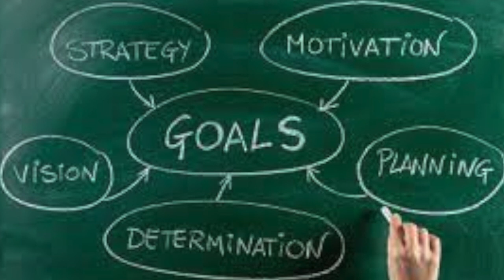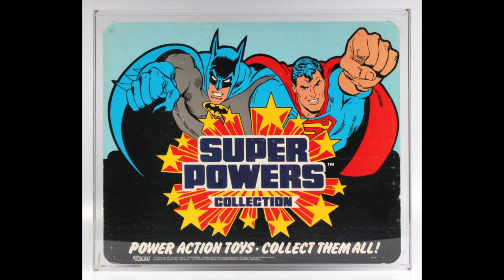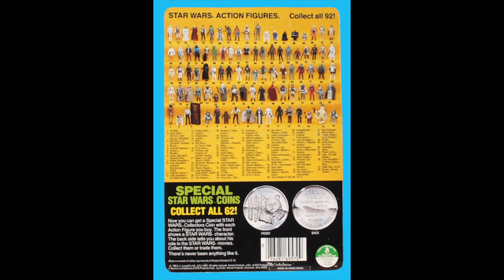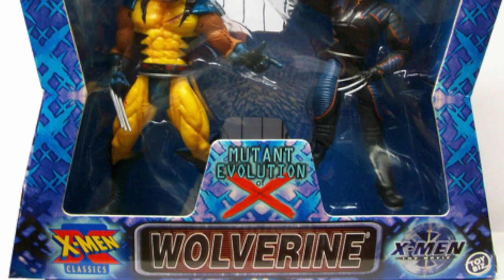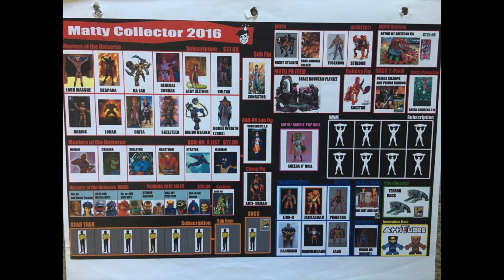What is the END GAME for action figure collecting? What happens when we reach out goal?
Scott Toy Guru Neitlich from Spector Creative discusses the goals of action figure collecting and what happens when they are or are not met.